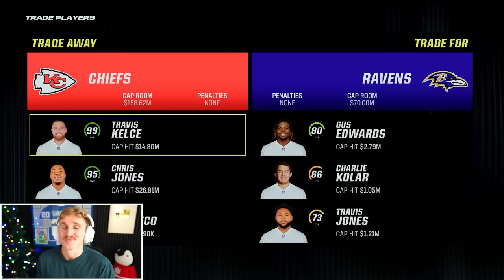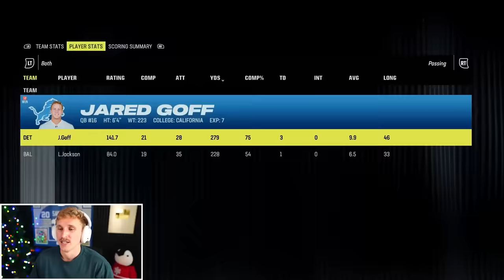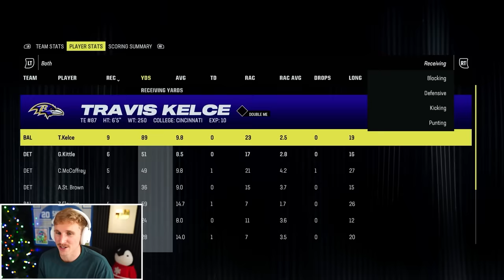NFL Championship Imperialism - Last Team Standing Wins!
somewhere, in an alternate universe gents. this is how it alllll went down...